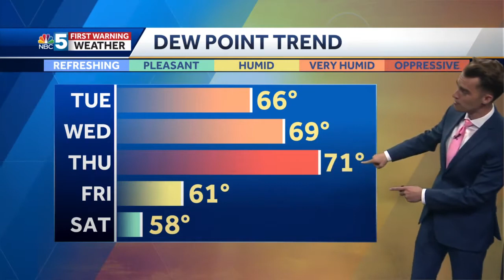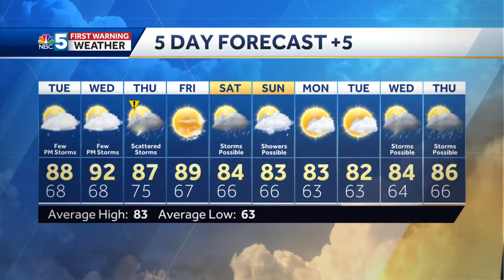Video: Tracking rain and storms (7-18-22)